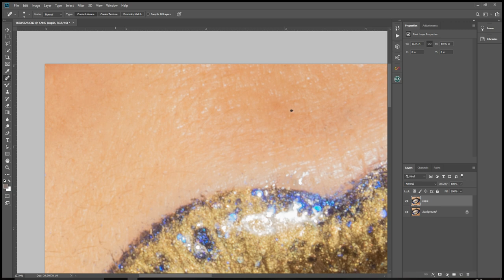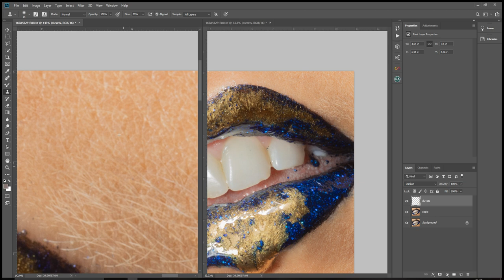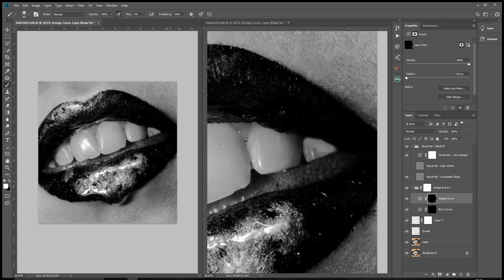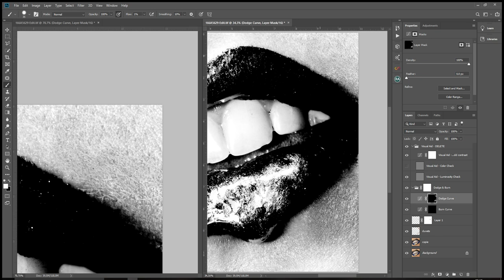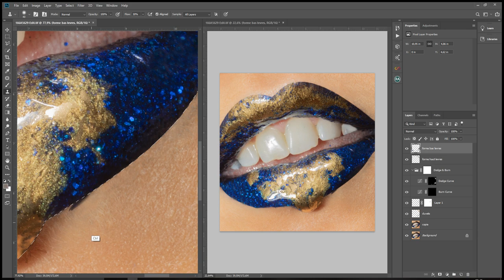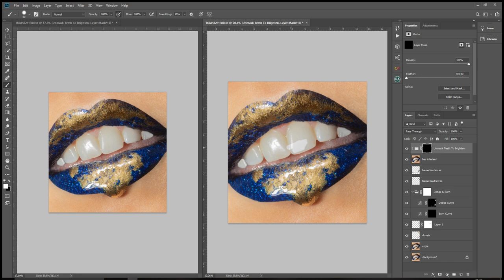[TIMELAPSE]- RETOUCHE DES LÈVRES MACRO